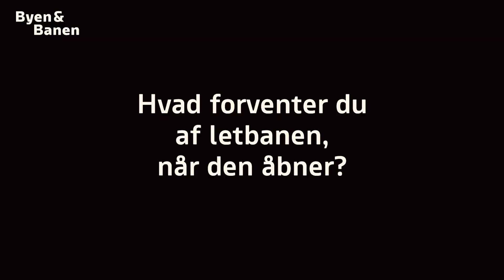Direktør Thomas B. Vind fra SDU fortæller om universitets forventninger til letbanen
Universitetsdirektør Thomas Buchvald Vind fortæller om, hvilke forventninger universitetet har til letbanens åbning, og hvad der kommer til at ske i campus-området i det kommende år.